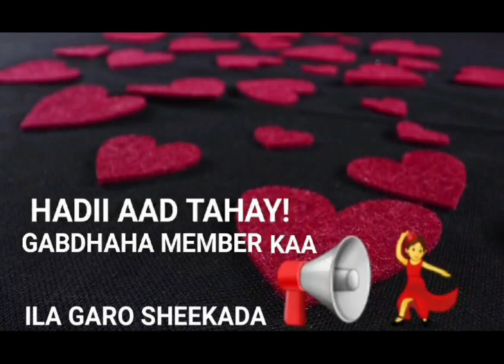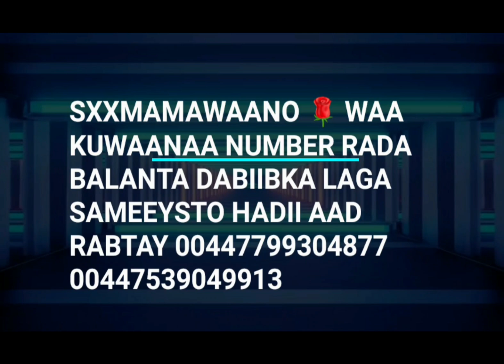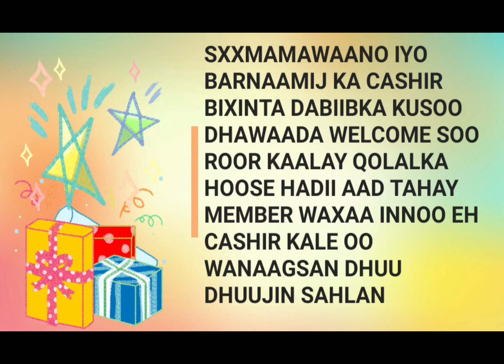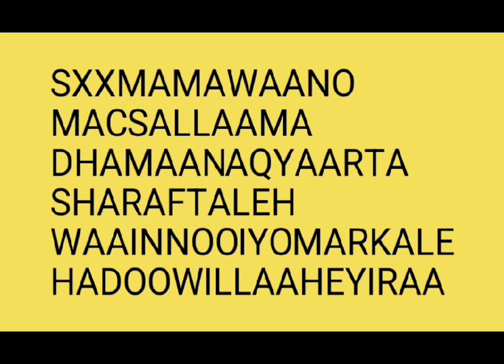GABAR WALBE OO ISKU ARAGTO CAADO LA, AAN AMA CAADO QAFIIF FADLAN DHAQSI ISKA SOO BAARA HORMONE KA